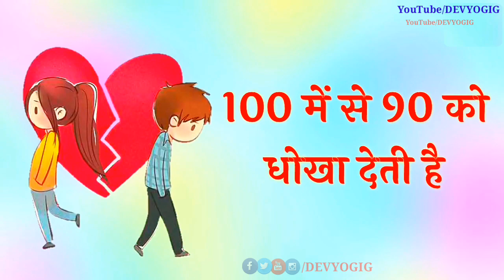Dhokha Deti Hai || Ladki Ke Peeche Ghumate Hai Ladke Aaware Whatsapp Status //DEVYOGIG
Dhokha Deti Hai BhojPuri Song
Lyrics :
लड़की के पीछे घूमते है सब लड़के आवारे
मन भर जाए तो ब्रेकप करके कल्टी वो मारे
हर आशिक़ माशूक़ा को समझे बाप की खेती है
हर लड़की भी ना..
हर लड़की भी ना प्यार को सीरीयस लेती है
सौ मे से नब्बे को धोखा देती है

Namaskar Dosto agar aap logo ko Yahan video Pasand Aaya Hai To usko like karo Dosto ke sath share karo comments Karke batayenge Kitna accha laga hai aise hi aur video dekhne ke liye Hamare YouTube channel ko subscribe karo aur Hamare video sabse Pehle dekhne ke liye Bell icon ko press kare Taki Jab Bhi am naya video upload Karenge to aapke paas uski notification sabse Pehle pahunch gaye aur aap ko bhi WhatsApp status sad song ko miss nahi Karenge thank you guys love you take care bye bye Jai Hind Jai Bharat Vande Mataram Jai Jawan Jai Kisan